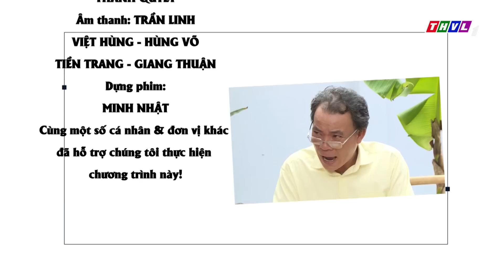THVL | Tự tin thái quá, Bửu Đa mất cơ hội làm quản lý | Phút thư giãn - Tập 748: Thanh niên hiện đại